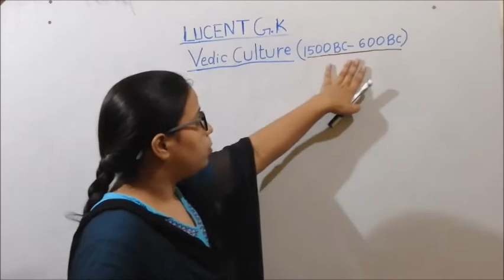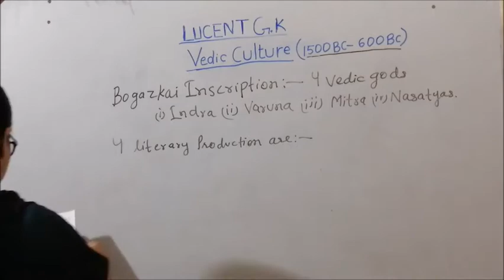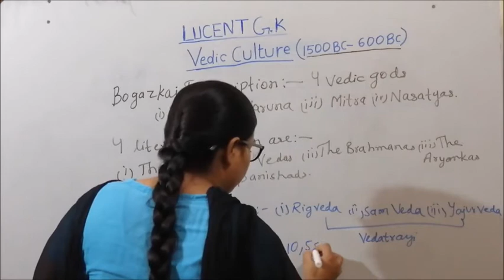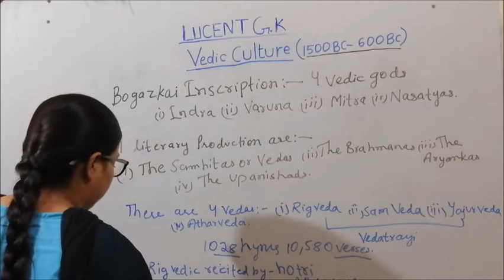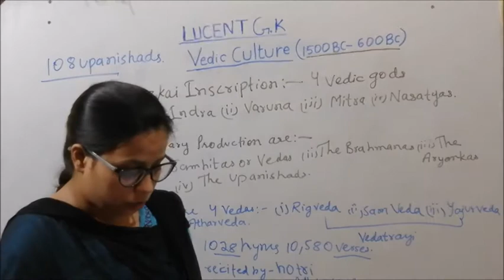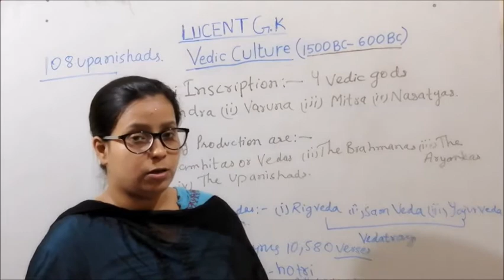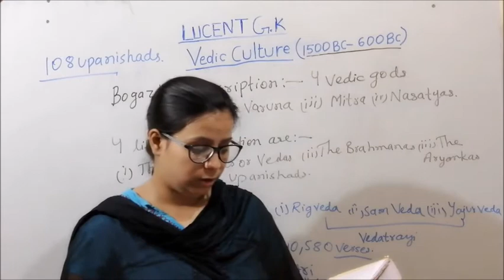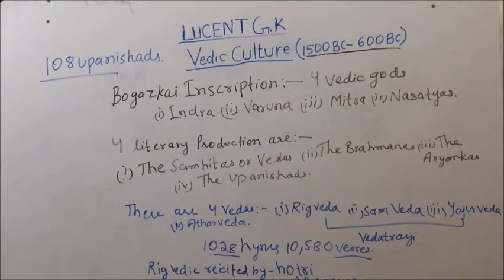VEDIC CULTURE | Lucent Gk| लुसेंट सामान्य ज्ञान प्राचीन भारत का इतिहास | Class 7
This series of LUCENT GK is important for every competitive exams specially state psc and one day exams.Hope you all will like this series. if thers is any suggestion kindly feel free to tell me in comment section i will surely take care of it.